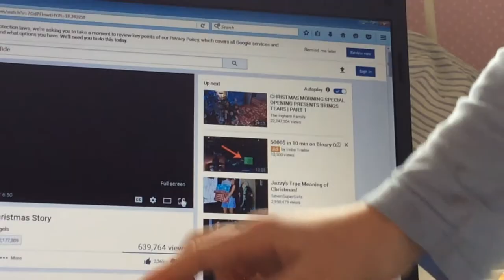The key chane/squishie eposodes